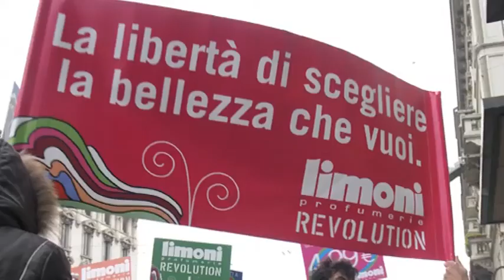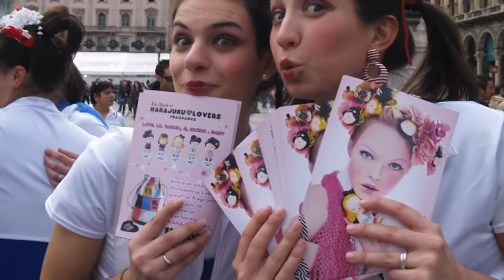Che cos'è lo street mktg? 1a parte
Marcello Briguglio, dello Studio Massimo Paganini, viene intervistato da Alessia Bertoldi per Radioincorso.it, web radio dell'Università di Tireste. In questa prima parte dell'intervista, gli argomenti trattati sono quelli per una corretta definizione dello street mktg e per la valutazione delle sue prerogative e delle sue potenzialità.